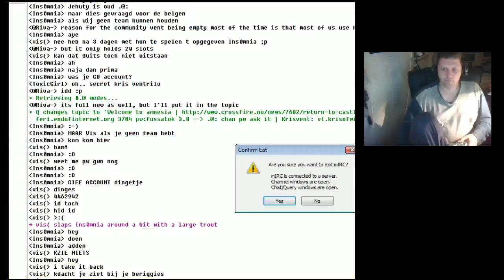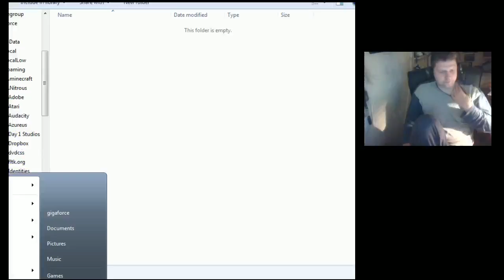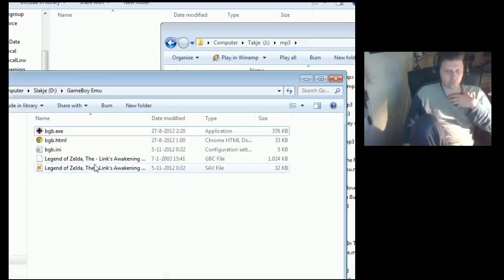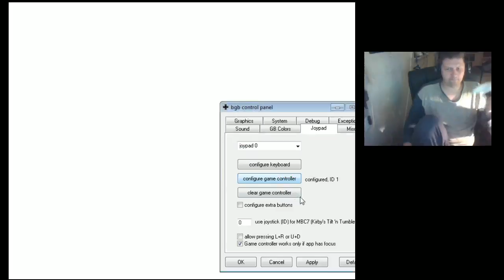Ins0mnia - Links Awakening [4] - 5 / 8